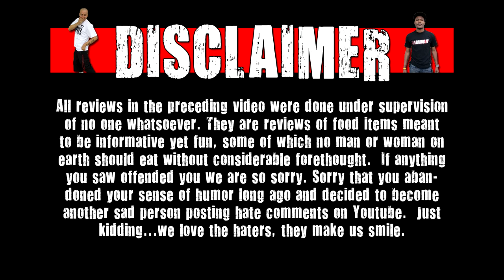CarBS - Quiznos Pretzel Bread Sub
Welcome to CarBS! On this show Matt Zion will be reviewing food/drinks in his car to get them out to the fans asap! Today Zion reviews Quiznos Pretzel Bread Sub.